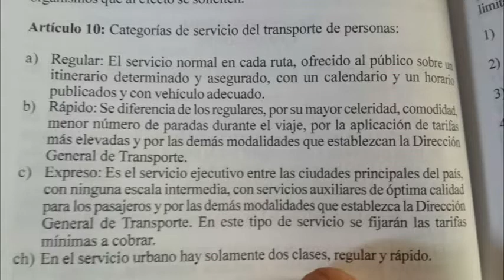MUERTE EN CARRETERAS